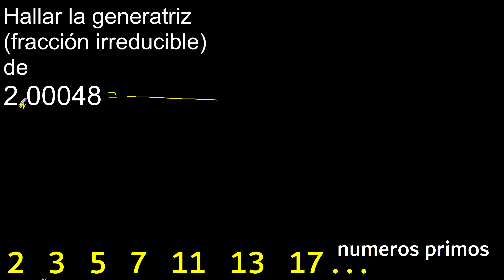Hallar la generatriz de 2.00048 , convertir decimal exacto a fraccion irreducible o irreductible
convertir decimal en fraccion
hallar la generatriz de los decimales
hallar la fraccion irreducible o irreductible de los decimales
decimal exacto a fraccion o quebrado